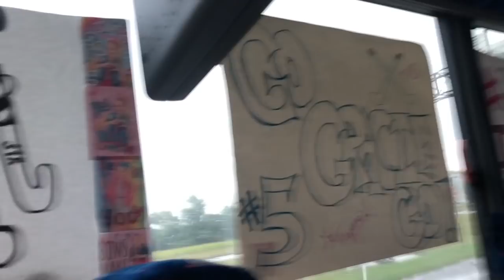TVS takes on CASADY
Oklahoma City Trip